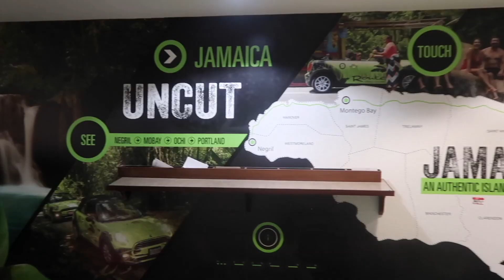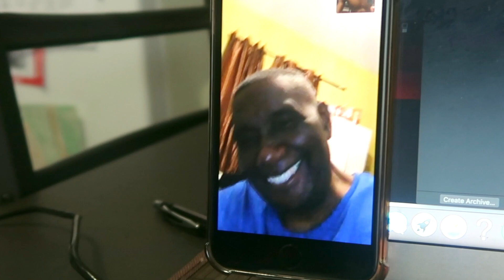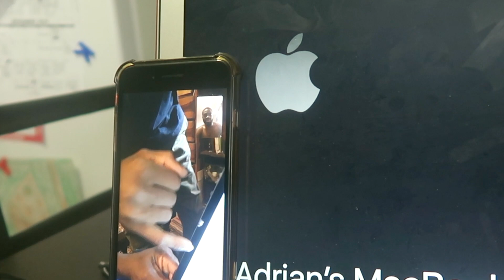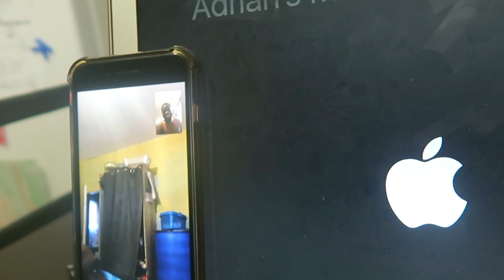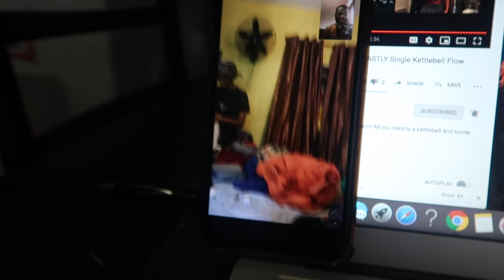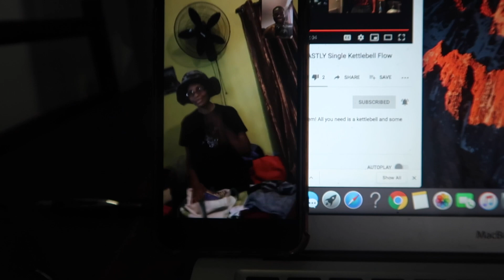Mr Wray's First Day In Jamaica After 7 Years | VlogMas #19